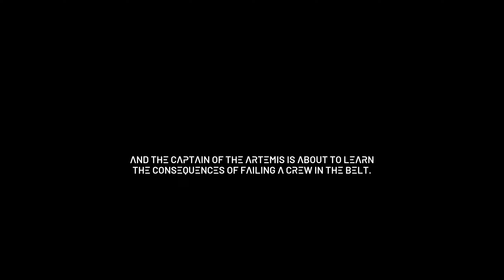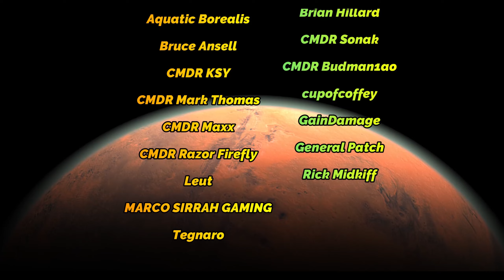Rusty Plays - The Expanse: A Telltale Series - Episode 1 (1st hour). - Warning: In-game profanity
The Expanse game is set 3 years before the TV series.
Join me as I play it for the first time.
*Warning: In-game profanity.

My rig: AMD Ryzen 9 5900x / Gigabyte X570S-UD Motherboard / 32Gb Corsair Vengeance DDR4 3600Mhz RAM / Nvidia 2080 Super / Arctic Liquid Freezer II 240
3xBENQ GW2765 27" Monitors / HTC Vive VR / Virpil Constellation Alpha L with WarBRD base joystick / Logitech G19 keyboard / Logitech G35 headphones / Fanatec (DD wheelbase - CSL P1 V2 wheel - Clubsport V1 pedals) / Logitech Z906 Sound System